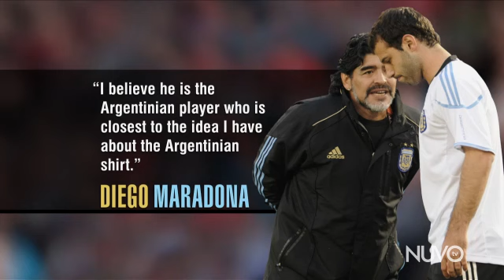Star Power: Javier Mascherano | The Fight For Brazil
We're breaking down Mexico as they prep for World Cup glory. Find out about Javier Mascherano.

The Fight for Brazil is your insider's guide to the 2014 FIFA World Cup tournament.  Explore the stadiums, meet the teams and players, and witness all of the excitement and anticipation in Rio as the city prepares to host one of the world's biggest and most revered international sporting events.

EP107